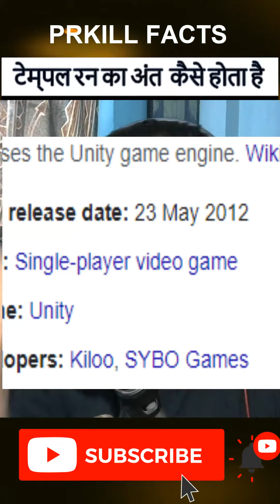टेम्पल रन गेम का अंत कैसे होता है 😲😲 | HOW THE TEMPLE RUN GAME ENDS ? | FACTS VIDEO | PRKILL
टेम्पल रन का अंत  कैसे होता है 😲😲 | HOW THE TEMPLE RUN GAME ENDS ? | FACTS VIDEO | PRKILL

NOTE - STAY FRIENDLY WITH EVERYBODY & BE KIND

MAHESH WAMANRAO RAUT
UNION BANK OF INDIA CHANDRAPUR

THANK YOU SO MUCH BYE BYE !

GRAPHIC CARD GTX 1050 TI

HEADPHONES - BOAT ONLY 250 RS

REDMI 10000 MAH POWERBANK

ZEBRONICS KEYBOARD ONLY 249 RS

DELL OPTICAL MOUSE 299 RS

ASUS MOTHERBOARD H310M - ER 2.0

DELL MONITOR

CONDENSER MICROPHONE BM 800

LOGITECH C270

ZEBION UPS